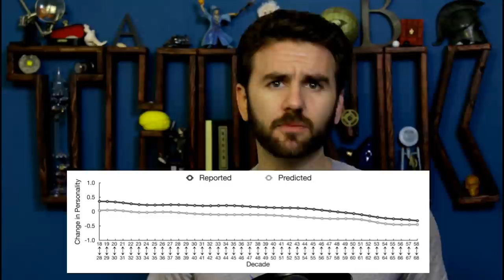140. The End of History Illusion & Introspection | THUNK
You've changed a lot, but you've got yourself more or less figured out now, right? You and everyone else.

"‘Know thyself’ is not just silly advice: it’s actively dangerous" by Bence Nanay

"The right way to be introspective (yes, there’s a wrong way)" by Tasha Eurich

The Relevance of Reflection: An Empirical Examination of the Role of Reflection in Ethic of Caring, Leadership, and Psychological Well-Being (Park & Millora, 2012)